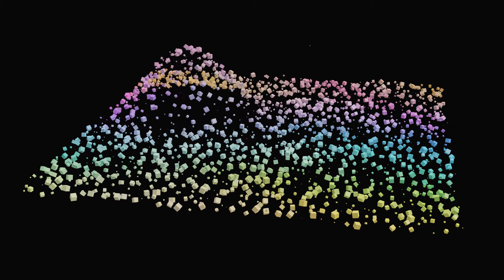Colorful cubes with geometry nodes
Used geometry nodes + vertex weight proximity modifier